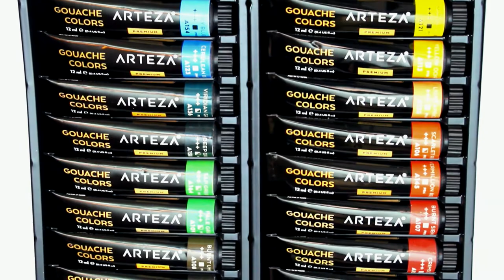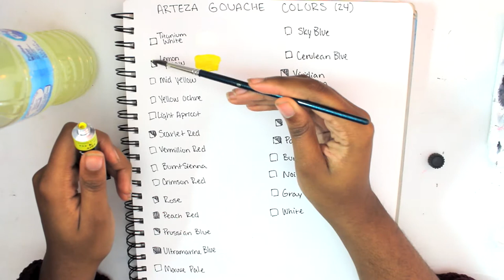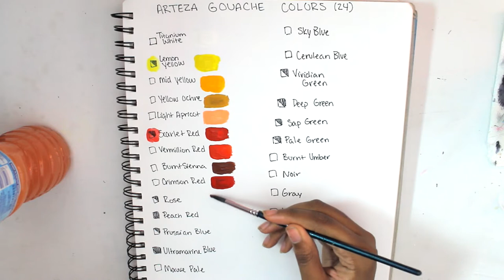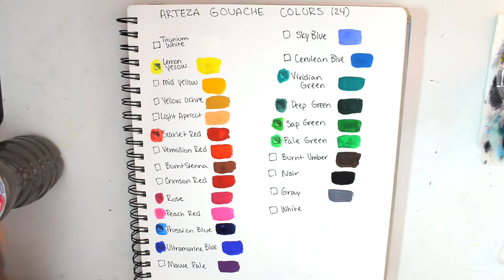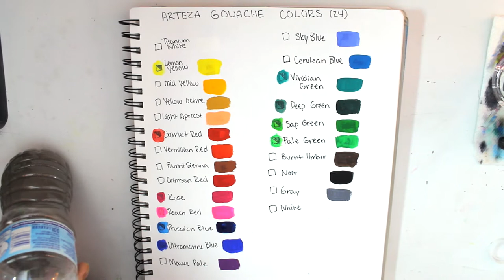Arteza Gouache Review | Wisterni Art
.•:*´¨`*.✩ Check the stuff below for more info!  ✩.*`¨´*:•.
.•:*´¨`*.✩                           LINKS                            ✩.*`¨´*:•.

❤Arteza Gouache 24 Color Set

-Mamerico - Kirari Futari
-Mei Ehara - Gyunburu
-Dawny - Drama
-CIKI- Baby Crush (Club2Tokyo Remix)
-Its Near